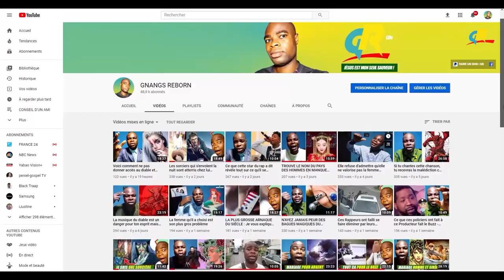LES DÉMONS SURVEILLANTS SONT ICI